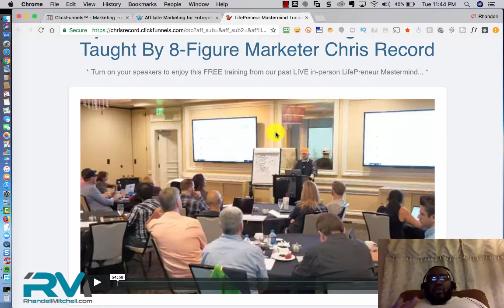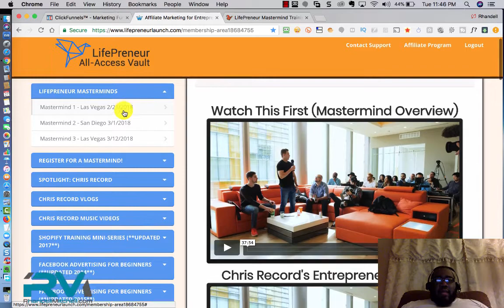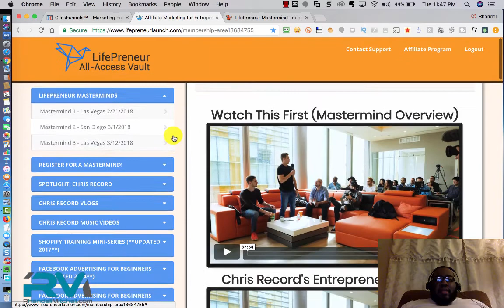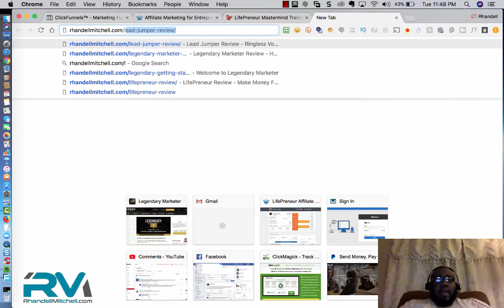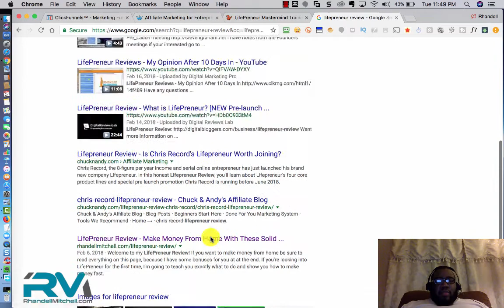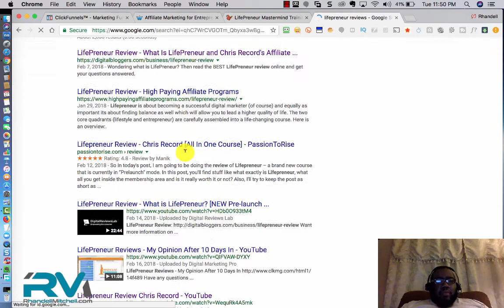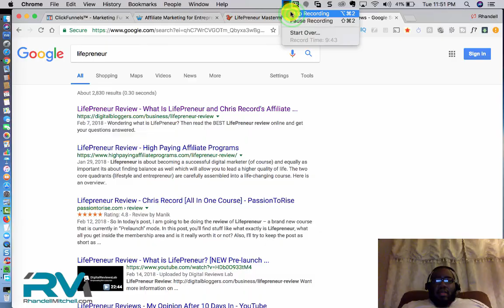LifePreneur Update - And 1000 Reasons You Should Join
Put in the subject line: "Interested in LifePreneur”

Over 200,000 people per week are looking for ways to make money online. The LifePreneur program is still new, and leaves a lot of opportunity for people who are ready for something new and willing to take action.

Take a close look and do your research about Chris Record & LifePreneur